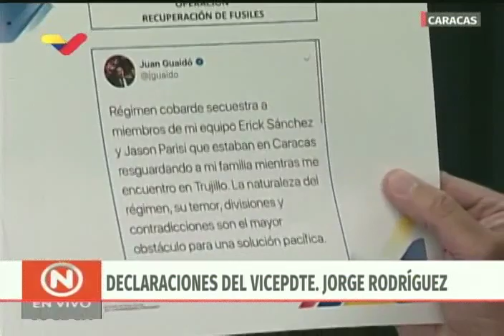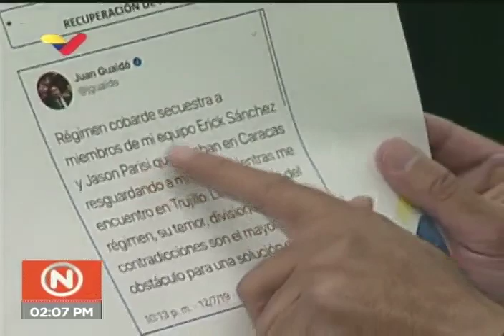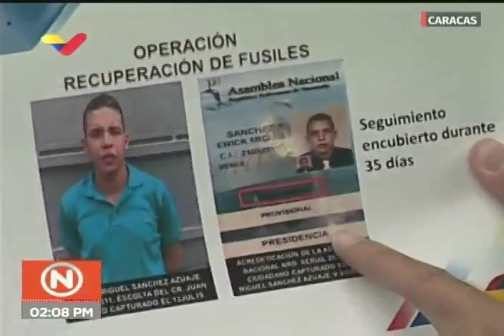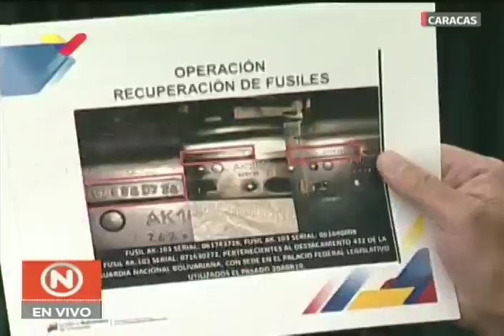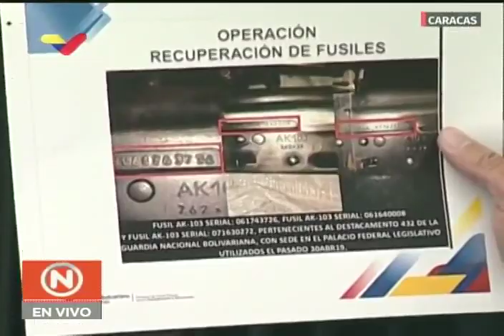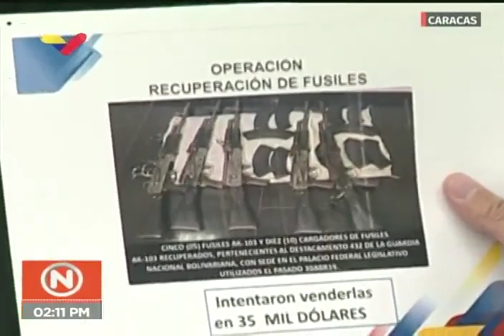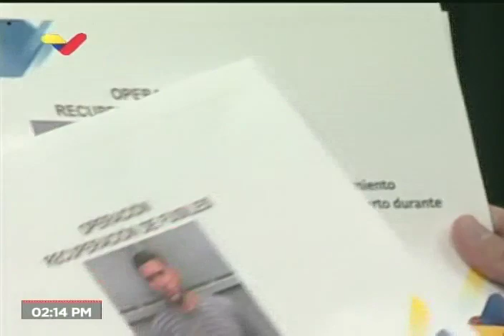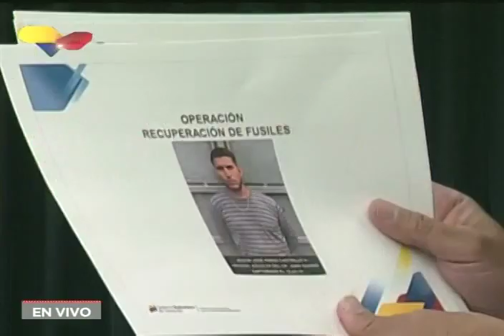Detienen a 3 guardaespaldas de Juan Guaidó vendiendo fusiles a 7 mil dólares c/u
Rueda de prensa completa de Jorge Rodríguez, vicepresidente de Comunicación del gobierno de Venezuela, este 13 de julio de 2019. Presenta videos con las pruebas y comunicaciones entre 3 personas que reconocen ser guardaespaldas y miembros del anillo de seguridad de Juan Guaidó, quienes estaban negociando la venta de 5 fusiles robados del parque de armas del Palacio Federal Legislativo, sede de la Asamblea Nacional, que habían sido usados en el intento de golpe de Estado del 30 de abril. Rodríguez presentó videos del proceso de negociación y fotos de Guaidó en manifestaciones rodeados de estos miembros del equipo, con sus respectivas credenciales. Erick Miguel Sánchez Azuaje, Jason José Parisi Castillo y Eduardo Javier García González, serían las personas que presuntamente tomaron las armas y prensaban venderlas a 35 mil dólares.

Es de notar que Juan Guaidó denunció este 12 de julio en la noche en Twitter que estos guardaespaldas habían sido "secuestrados" por el gobierno y llamó a su liberación, reconociendo que trabajaban con él.